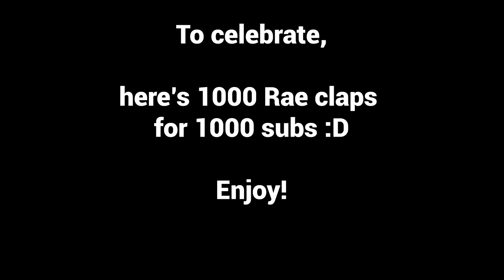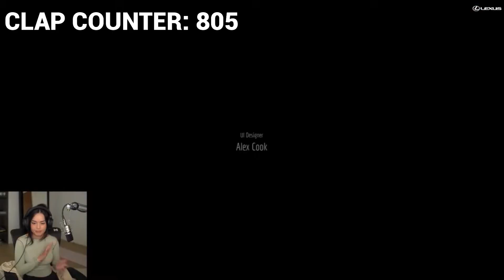[Milestone Achievement] 1000 Valkyrae claps for 1000 subscribers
👏x1000 || This took me longer than I should have lmao but sickness and academics stopped me from doing so. Anyways I compiled Rae clapping 1000 times from different streams. I hope you enjoy!!! :))